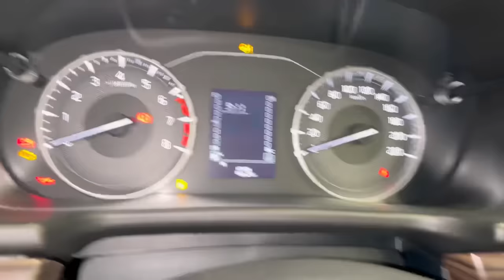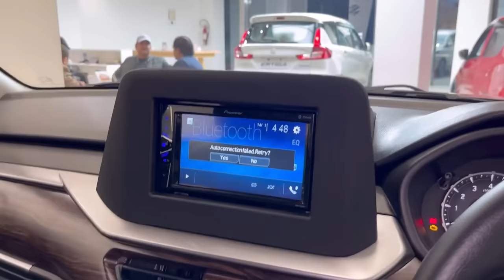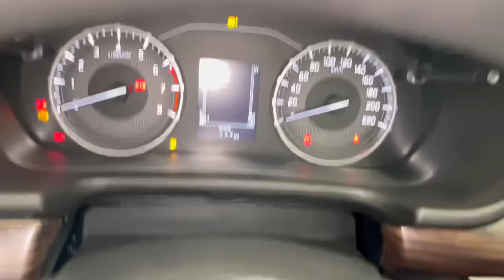देसी Range Rover ❤️ सिर्फ़ 8.29 लाख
brezza lxi base model full detailed review with features , onroad price and mileage figures.